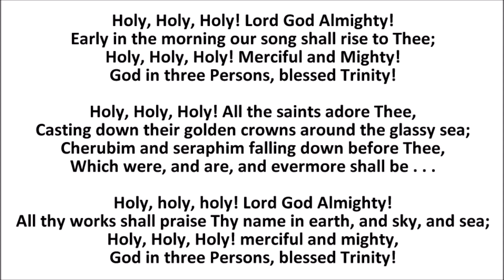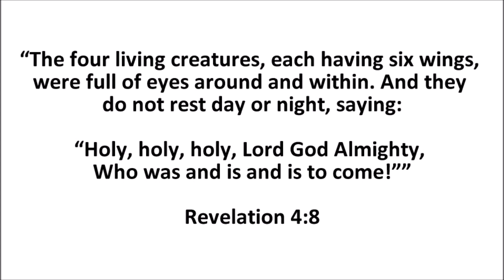Jack Hyles Slams "Holy, Holy, Holy" / Audio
Praising the attributes of God is definitely off limits. Meanwhile, songs about Boopsie Woopsie are all good.

(He didn't really want to outlaw worship. He just wanted to outlaw worship of anyone but Hyles.)

If you've never experienced the hymn "Holy, Holy, Holy," here is a great example:

The Jack Hyles Club: Hyles-Anderson, John Wilkerson, Jack Schaap, Clarence Sexton, Crown College, Paul Chappell, West Coast Baptist, Jack Trieber, Golden State Baptist, Keith Gomez, Providence Baptist, Jeff Fugate, Commonwealth Baptist, Bill Reeves, Curtis Hutson, Tony Hutson, John R Rice, and more.

Jack Hyles' most ardent admirers: Steven Anderson, Roger Jimenez, Tommy McMurtry, the New IFB